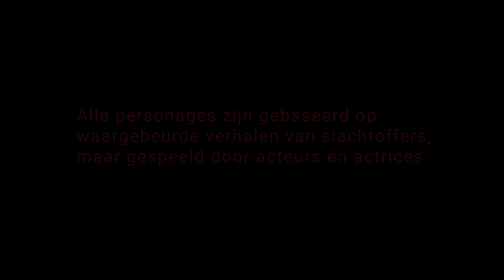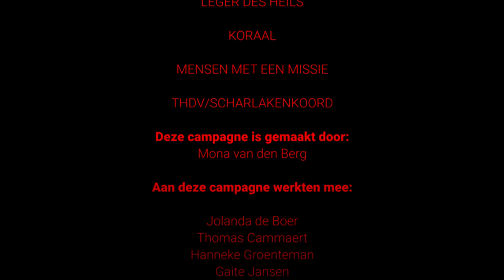Moderne slavernij, dichterbij dan je denkt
Campagnefilm voor de Europese Dag tegen Mensenhandel op 18 oktober 2018, gemaakt door Mona van den Berg. Met medewerking van o.a. FairWork-ambassadeur Sophie van Winden.